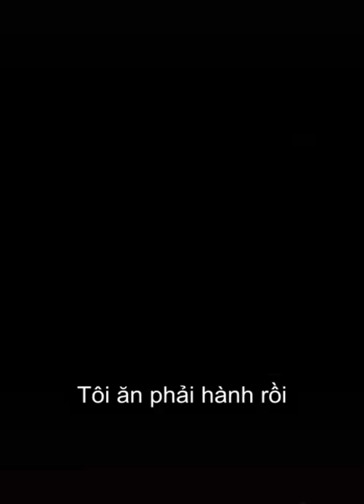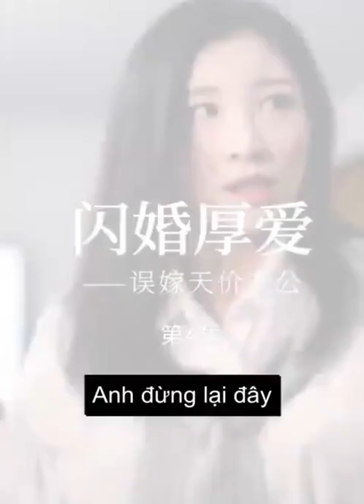Thiểm hôn hậu ái Ngộ nhạ thiên giới lão công P 1 | ITube| Douyin china